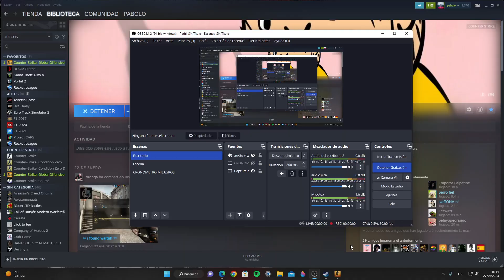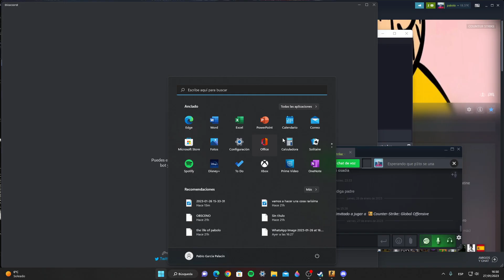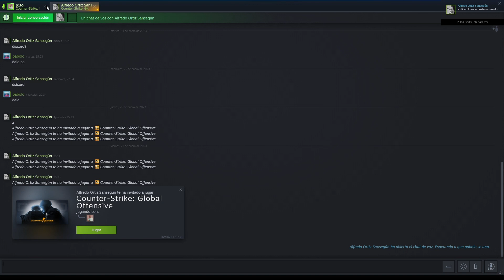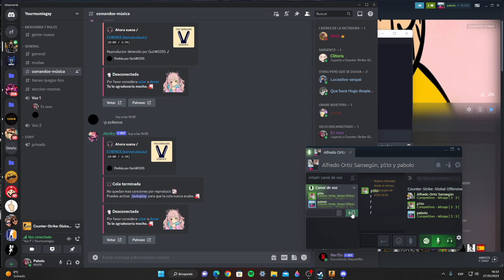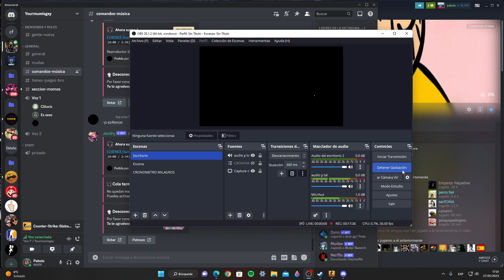petardasshd - *final epico*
NUESTRO TWITCH

CÓDIGO PROMOCIONAL DE HELLCASE
Code: 7139939